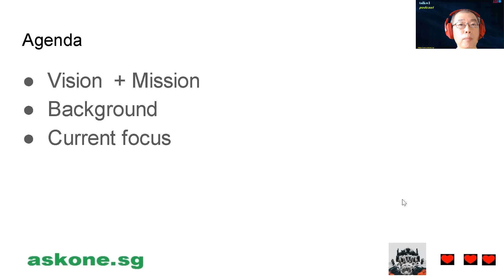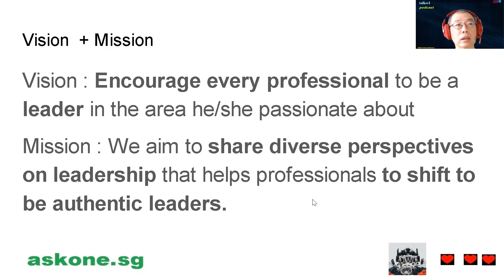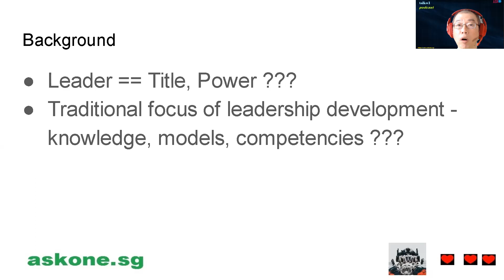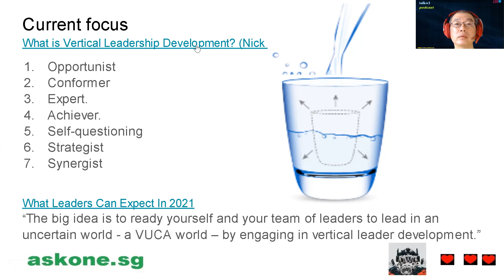talkw1 introduction 2022-01-03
Introduction of leadership podcast talkw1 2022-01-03